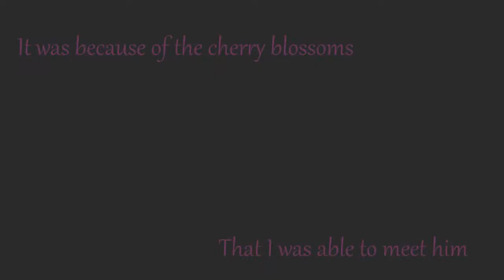[MMV] Strobe Edge - Young Love Murder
Manga: Strobe Edge

Song: The Harold Song

Artist: Kesha
Seriously, I think there should be more MMV editors on Strobe Edge. It's such a good manga...anyone else agree?

This is only my second time editing manga (first time, I uploaded into my main account, you can find it in the 'Kittyblue9' playlist if you want to see it) so compared to the other great MMV editors out there, I have such a long way to go.

Story (because I like to have one XD) : Ren has fallen in love with another girl. However, Ninako realises that she still loves him and is hurting as she watches Ren with another girl. At the end, as she goes to school, she remembers how she had met Ren.